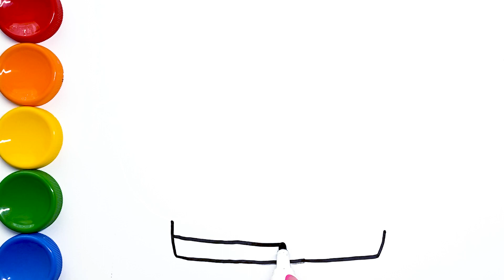Drawing Simple Teapot and Coloring Pages for Kids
Drawing and coloring teapot for kids